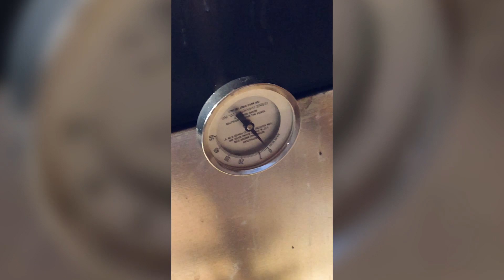-Brown Family Syrup-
A trip with dad on a typical day during syrup season!